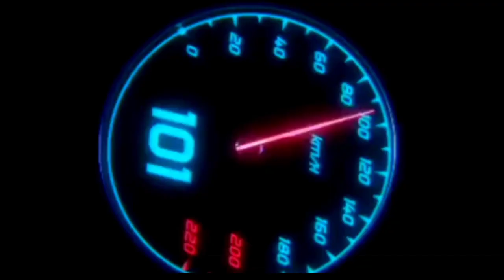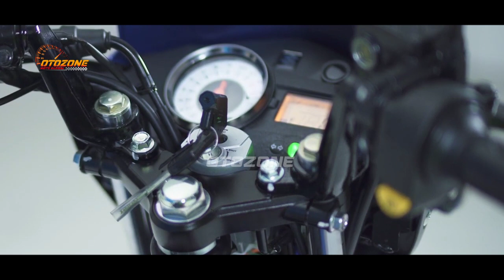SUPER SANGAR❗NEW SUZUKI SATRIA F150 2023 FACELIFT❗HARGA LRBIH MURAH ?? NMAX | PCX | AEROX | VARIO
FAZZIO 2023 |